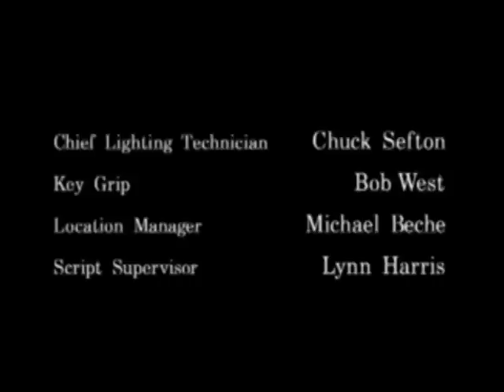Hugh Jeffries in 7th Heaven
My Uncle Hugh Jeffries, my Dad's youngest brother